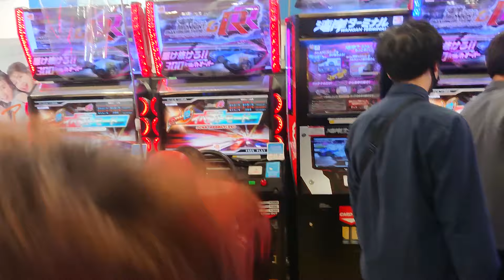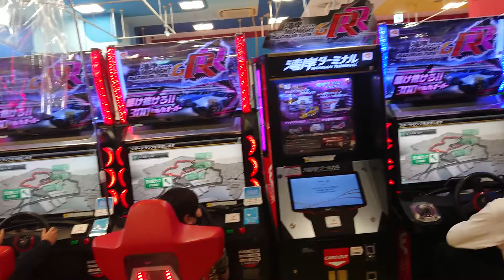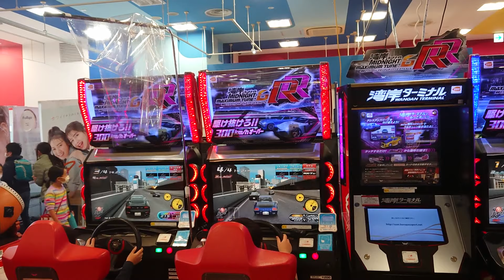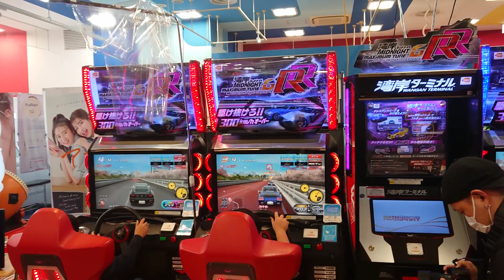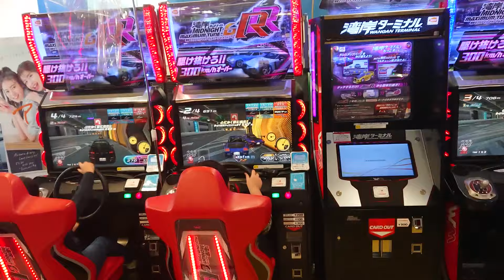湾岸ミッドナイト6RR 闘神祭 2on2部門 大阪予選大会 第5試合目 チームD.o.B.VS Tk'fam01